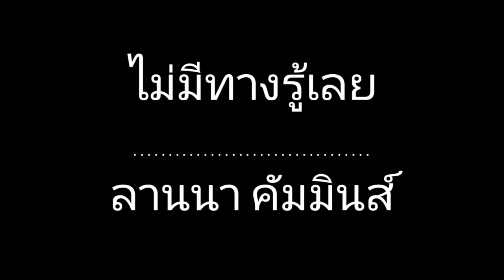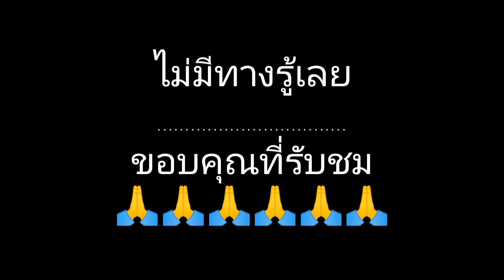ไม่มีทางรู้เลย - ลานนา คัมมินส์